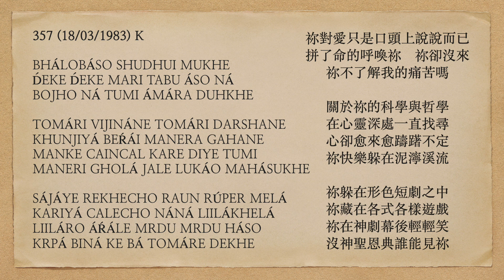曙光之歌 357 BHÁLOBÁSO SHUDHUI MUKHE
BHÁLOBÁSO SHUDHUI MUKHE
D́EKE D́EKE MARI TABU ÁSO NÁ
BOJHO NÁ TUMI ÁMÁRA DUHKHE

TOMÁRI VIJINÁNE TOMÁRI DARSHANE
KHUNJIYÁ BEŔÁI MANERA GAHANE
MANKE CAINCAL KARE DIYE TUMI
MANERI GHOLÁ JALE LUKÁO MAHÁSUKHE

SÁJÁYE REKHECHO RAUN RÚPER MELÁ
KARIYÁ CALECHO NÁNÁ LIILÁKHELÁ
LIILÁRO ÁŔÁLE MRDU MRDU HÁSO
KRPÁ BINÁ KE BÁ TOMÁRE DEKHE

祢對愛只是口頭上說說而已
拼了命的呼喚祢　祢卻沒來
祢不了解我的痛苦嗎

關於祢的科學與哲學
在心靈深處一直找尋
心卻愈來愈躊躇不定
祢快樂躲在泥濘溪流

祢躲在形色短劇之中
祢藏在各式各樣遊戲
祢在神劇幕後輕輕笑
沒神聖恩典誰能見祢